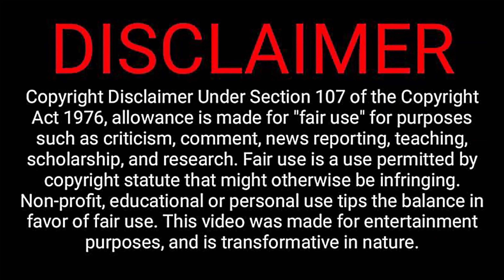FLOYD MAYWEATHER JR. Vs. Louie Leija (September 6, 1997) in 4K.